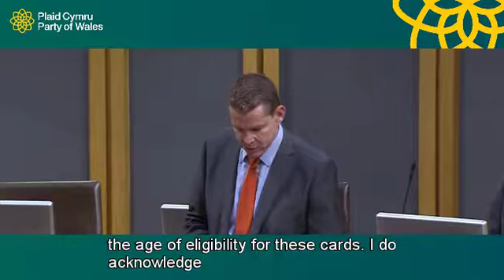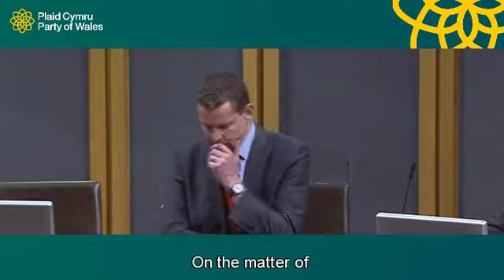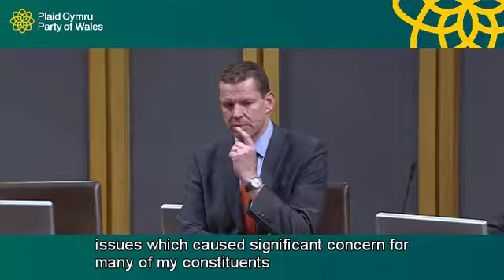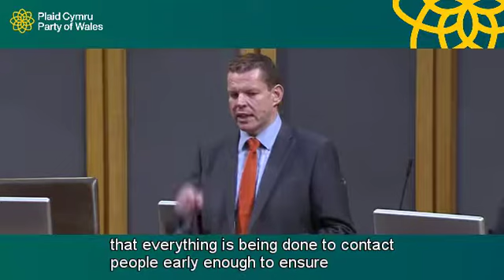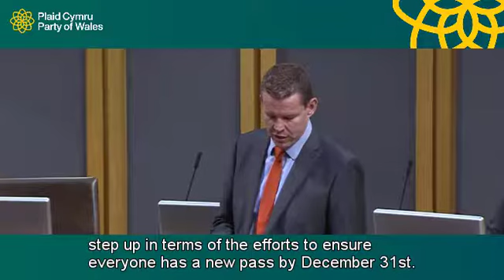CERDYN BUS | BUS PASS